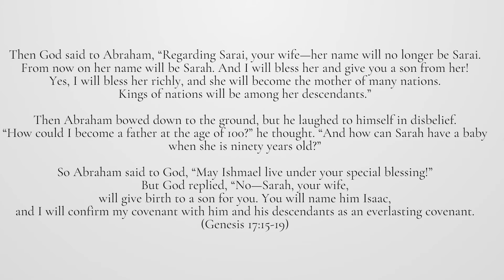YOU: "GOD I MESSED UP! 😭" GOD: "MY PROMISE STILL STANDS 🔥"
You might have felt like you messed up the plans God has for your life, but God is still saying, "My promise still stands". I want you to be encouraged after watching this video. God is sovereign, you are not. If He could still give Abraham and Sarah Isaac after they went ahead of Him, He will still come through for you. Repent, wait on Him and believe.